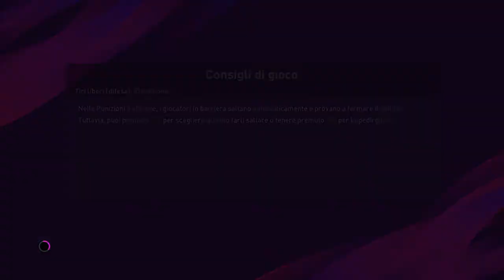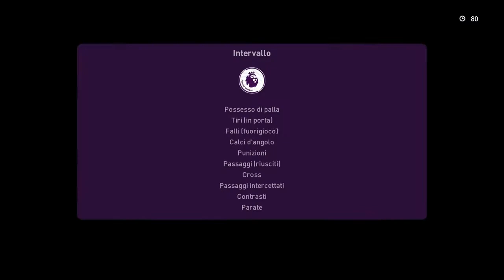Statistiche dopo 10 on-line !!! - eFootball Pes2020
Ancora niente ho sempre lettera B, la 1a partita lag, la 2a script a sfavore e la 3a a favore vabbè. proseguirò e starò a vedere.